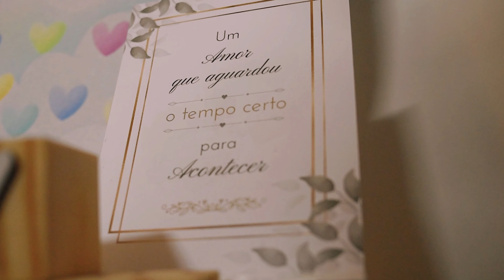Nascimento da Lara ♥ - Domingos Lourenço | Gabriel Pêgo Foto & film